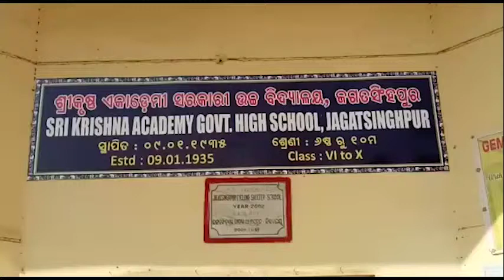JAGASINGPUR BLIND STUNDENT ll NEWSXO.IN